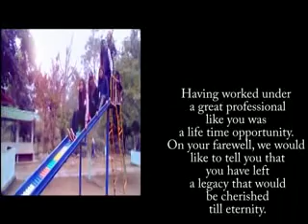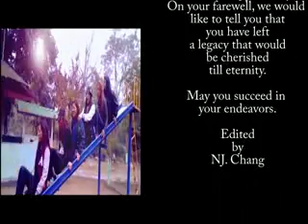Youth Leaders picnic CBCD 2016